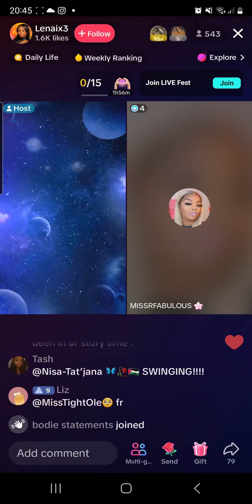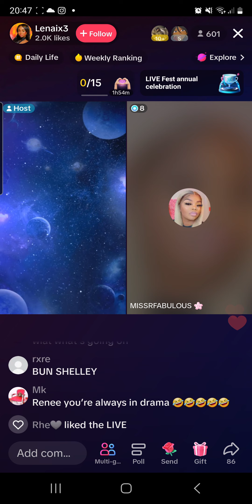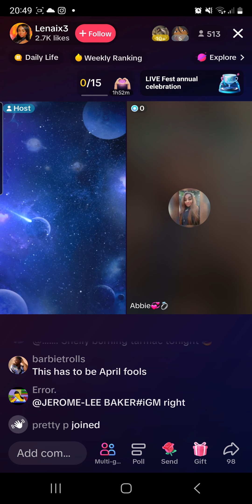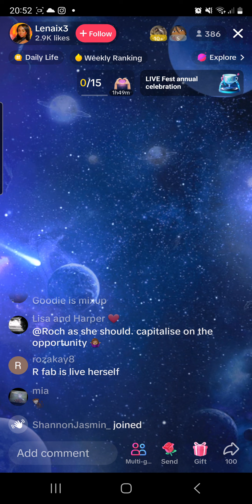Miss Rfabulous on tiktok cursing out Shelly